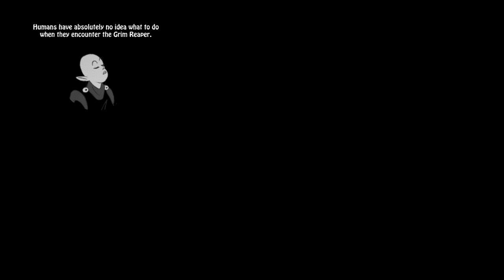PRIM PC GAMEPLAY PREVIEW (NVIDIA GEFORCE GTS450)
New games to try from the wishlist, enjoy the casual gameplay guys!
-Casual gaming, walkthroughs, and or Gacha game previews.
NOTE: If the quality is not that great, you just have to wait some time until Youtube converts it to 720p or higher.

ESP: Nuevos juegos para probar directo de la lista, disfruten el gameplay casual chic@s!
-Juegos casuales, enteros, o vistas previas de Gachas.
NOTA: Si la calidad no es tan buena, tendran que esperar a que Youtube lo convierta a 720p o mas alto.

MICROSOFT WINDOWS 10 PRO LTSC-8 GB RAM.